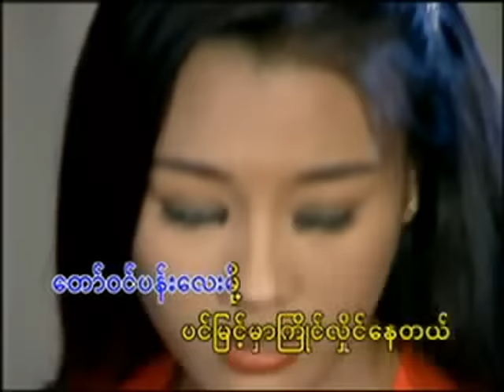Poe Ei San - Taw Win Thazin (ပိုးအိစံ - ေတာ္ဝင္သဇင္)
ပိုးအိစံ - ေတာ္ဝင္သဇင္
Song : Taw Win Thazin (ေတာ္ဝင္သဇင္)
Artist : Poe Ei San (ပိုးအိစံ)
ထိုင္းႏိုင္ငံမွာရွိတဲ့ျမန္မာမ်ားအတ ြက္ ဖုန္းေစာင့္သီခ်င္းထည့္သ ြင္းလိုပါက
ဆက္သြယ္ရန္ Ph- 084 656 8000 ဆက္ျပီး 2 ႏွိပ္ပါ